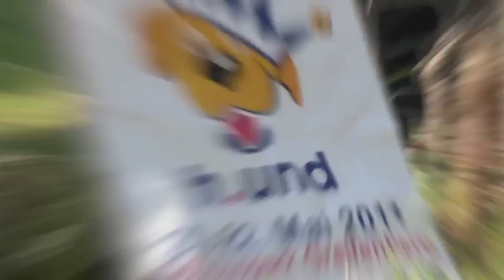h.und 2011: Impressionen vom Festival in Greifenberg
Ein paar kurze Impressionen vom Hundefestival in Greifenberg am Ammersee (2011). Inklusive einer Auktion von Werken der Tierfotografin Andrea Schleicher (Komplette Serie zu sehen Der Erlös ging an den Verein "Tiere helfen Menschen e.V.".